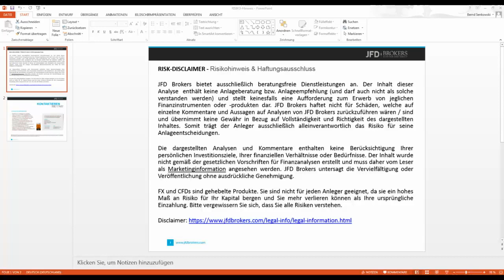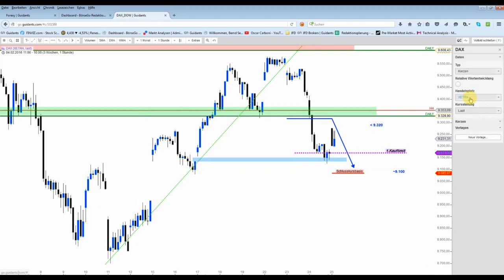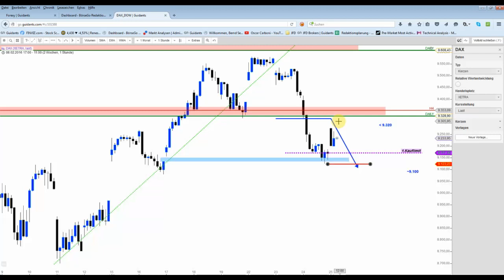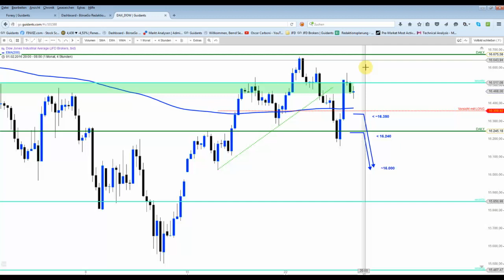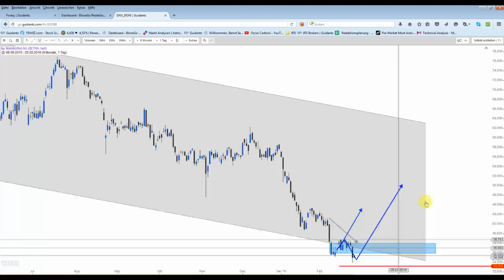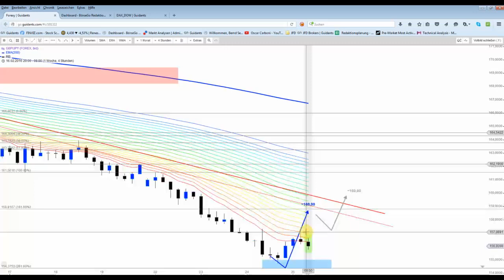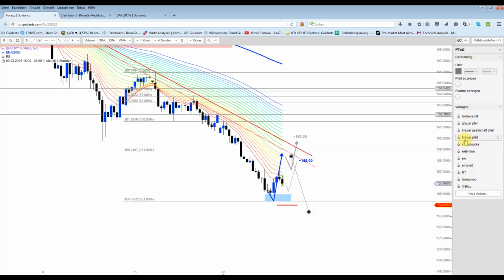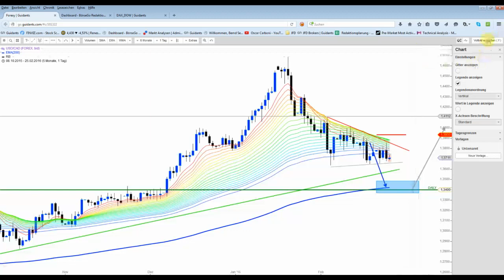DAX - Realtiv schwach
Der DAX bleibt deutlich hinter dem Dow Jones zurück. Dieser hat gestern ein 400-Punkte Reversal auf das Parkett gelegt. Der DAX-Long bekommt nun einen neuen Stopp